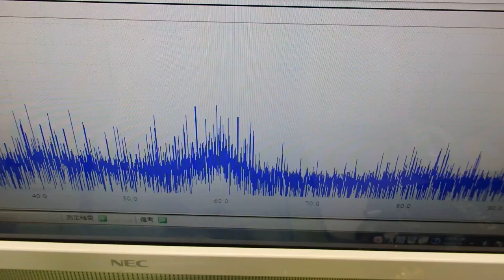表面弾性波を利用した超音波制御技術 ultrasonic-labo